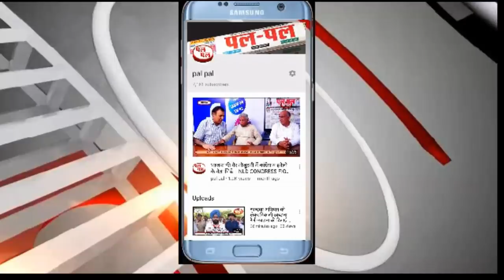दिग्विजयसिंह# को INLD दिखा सकती है बाहर का रास्ता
सांसद दुष्यंत चौटाला व दिग्विजय सिंह को 25 अक्टूबर को INLD दिखा सकती है बाहर का रास्ता
ये वो नोटिस जो इनेलो द्वारा दुष्यंत चौटाला को भेजा गया -ये उस नोटिस का जवाब है